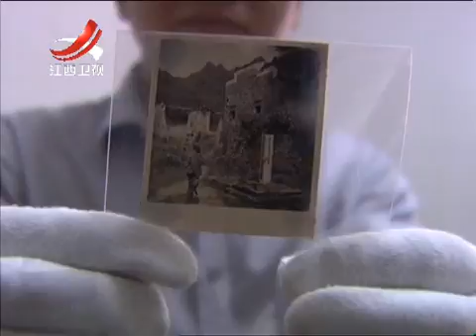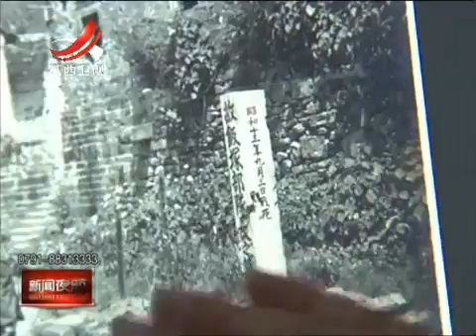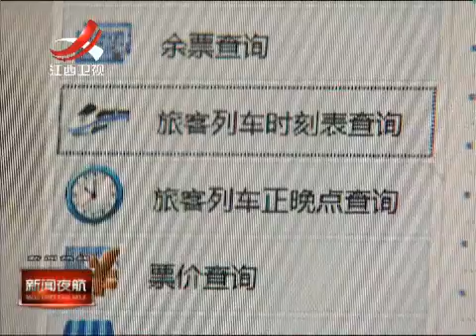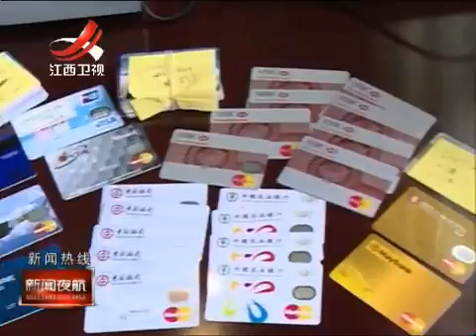20150519 新闻夜航 -江西